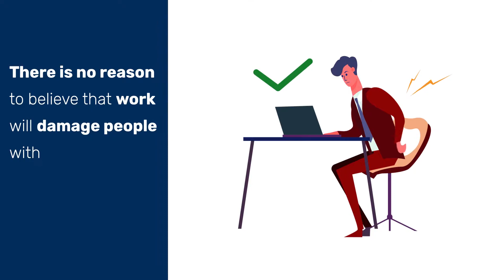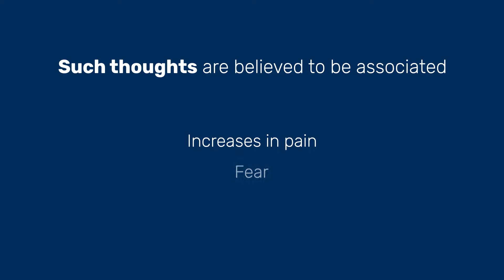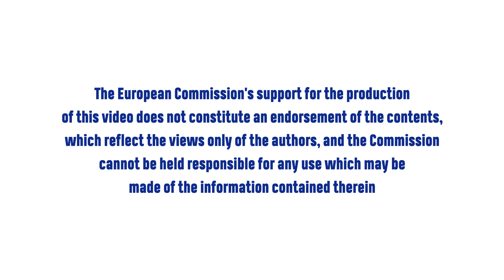P4Work | Working with chronic pain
In this video you will learn why work is a resource that should be maintained, even if working is not pain-free.

This video is intended for a public audience who want to learn more about the topic.

It is inspired in the published articles:
- 'Effectiveness of Workplace Interventions in Return-to-Work for Musculoskeletal, Pain-Related and Mental Health Conditions: An Update of the Evidence and Messages for Practitioners.' Cullen, K.L., Irvin, E., Collie, A. et al. J Occup Rehabil, 2018.
- 'Does unemployment contribute to poorer health-related quality of life among Swedish adults?' Norström, F., Waenerlund, A., Lindholm, L. et al. BMC Public Health, 2019.

Prevent4Work is a European Union financed project under the Erasmus+ program, entrusted to an international consortium of companies and universities with the aim of establishing a network between the academic/higher education world, work health-related institutions, health technology enterprises, and companies from different sectors to develop innovative educational programs, high-quality evidence-based material, and actions that can be implemented in the European Union to prevent and manage Work-related Musculoskeletal Disorders (WMSDs)